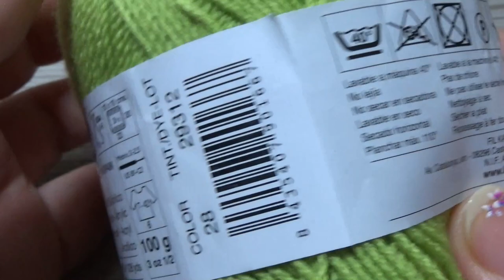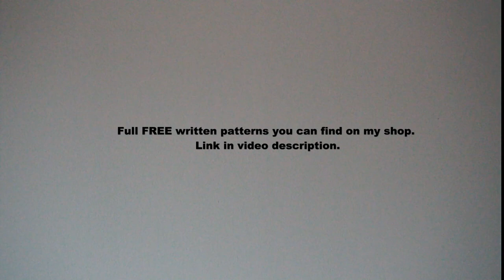crochet Raised Popcorn blanket afghan stitch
In this video I show how to crochet Raised Popcorn blanket, afghan, rug, stitch pattern